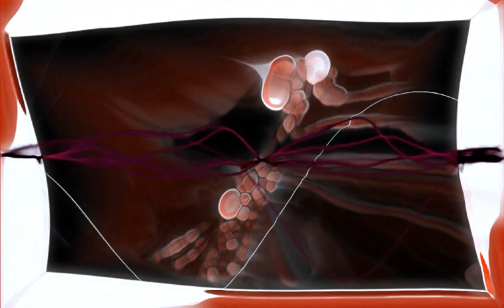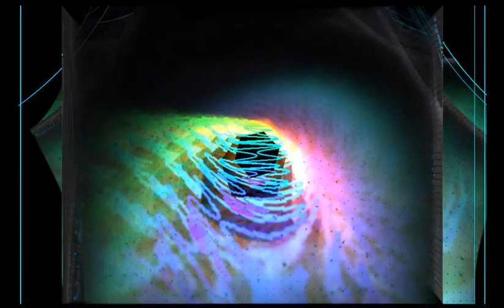აგნი–იოგა. ენერგეტიკული სამკურნალო სეანსი – სხეულის მოშვება –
გიდირებული მედიტაცია – "საკუთარ სხეულში მოგზაურობა"
აგნი–იოგას სამკურნალო ენერგეტიკული ვარჯიშების საშუალებით ინკურნება უამრავი დაავადება.
ენერგეტიკული ვარჯიშები სასურველია შეასრულოთ მშვიდ გარემოში, რათა ყურადღების კონცენტრაციაში არაფერმა არ შეგიშალოთ ხელი!
აგნი–იოგას სამკურნალო ვარჯიშს ატარებს უნივერსალური ენერგიებით მკურნალი–პრაქტიკოსი.
★ გამოიწერეთ არხი! დაალაიქეთ ვიდეოები და გაუზიარეთ მეგობრებს.